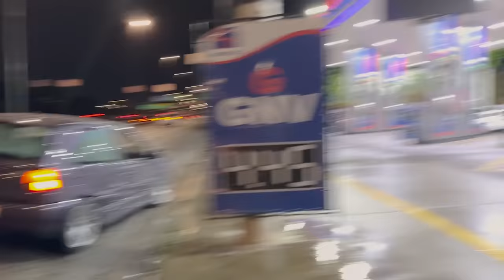GOL HUMILHOU O SUPRA NOVO - Tente não rir 🤣